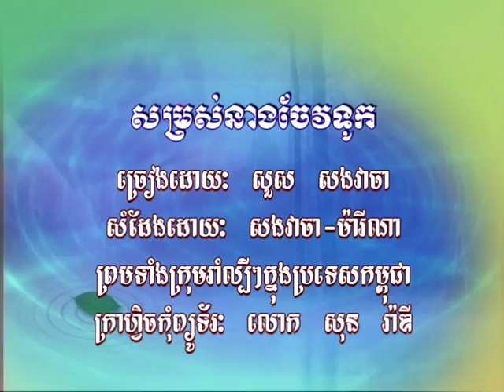សម្រស់នាងចែវទូក /​​​ SomRos Neang Chaev Took .(Khmer Karaoke)